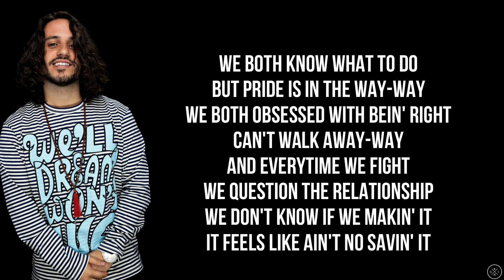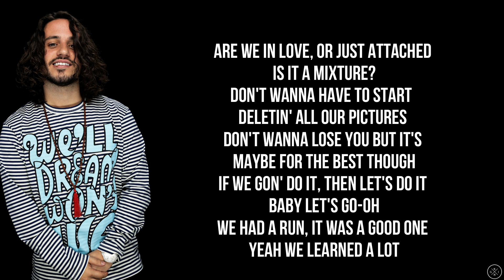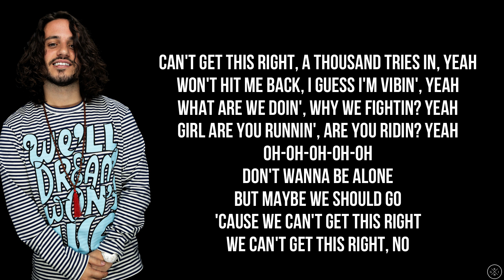Russ - CAN'T GET THIS RIGHT (Lyrics)